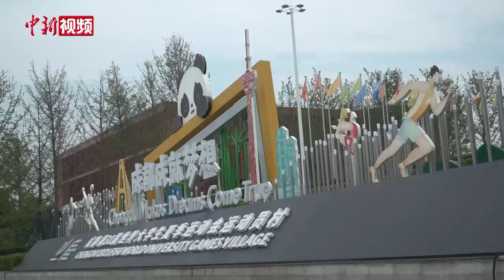【成都大运会】讲不出再见！成都大运会大运村正式闭村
8月11日上午，成都大运会大运村送走最后一批客人。随着巴西、土库曼斯坦等代表团的81名代表团成员离开，大运村圆满完成了“世界青年的成都家园”这一历史使命，正式闭村。

在踏上离别的大巴之前，代表团成员难掩不舍，纷纷和志愿者、工作人员握手相拥，也有代表团成员向记者展示带给亲友的大熊猫玩偶，临行前他们透过车窗向大家挥手告别，点赞比心。土库曼斯坦代表团运动员阿尔斯兰告诉记者，成都给他带来了很多惊喜，他会把他的经历分享给家人、朋友，告诉他们成都有多美。